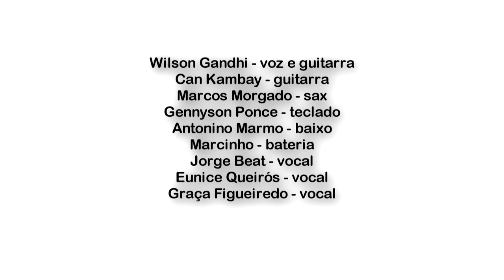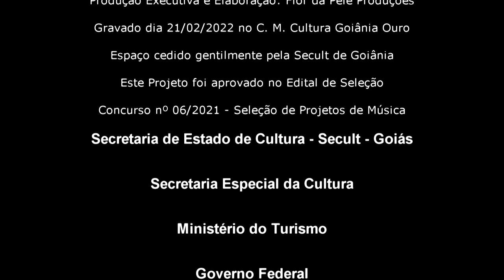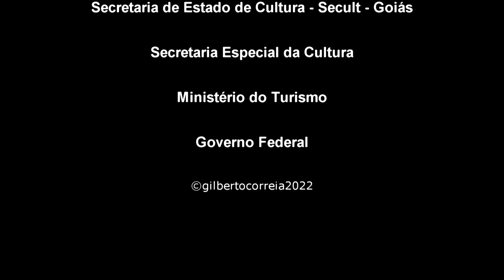Wilson Gandhi Online - Lei Aldir Blanc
Show Wilson Gandhi Online
Wilson Gandhi – voz e guitarra
Músicos: Márcio Moreno (bateria), Can Kambay (guitarra), Gennyson Ponce (teclado), Marcos Morgado (sax), Antonino Marmo (baixo), Eunice Queirós (vocal), Graça Figueiredo (vocal) e Jorge Beat (vocal).
Este projeto foi contemplado pelo Edital de Música da Lei Aldir Blanc através do Concurso nº 06/2021 da Secretaria de Estado de Cultura do Estado de Goiás – Secult-Goiás, Ministério do Turismo, Secretaria Especial de Cultura do Governo Federal.
Gravado ao vivo no dia 21 de fevereiro de 2022, no Centro Municipal de Cultura Goiânia Ouro, Rua 03 com Rua 09, Centro, Goiânia-Goiás. Espaço gentilmente cedido pela Secult-Goiânia.
Direção Executiva e cenário: Raquel Alves; Produção Artística: Brenda Valentim;
Direção de Palco, Assistente de Áudio e Vídeo: Luiz André;
Captação de Vídeo e Foto: Túlio Borgo e Luisa Correia; Captação de Vídeo: João Doido e Patrício; Iluminação: Everson Alcântara (Neném);
Sonorização, Gravação em áudio multipista: Ipê Produções;
Captação de Vídeo e Edição Final: Flor da Pele Produções Artísticas;
Captação de Vídeo e Coordenação de Imagem: Alano Mota;
Coordenação Geral, Elaboração, Direção de Imagem e Áudio: Gilberto Correia.
Mixagem multipista: Wilson Gandhi.

O Show
Wilson Gandhi navega da MPB ao POP/ROCK, com a proposta de roteiro interpretando algumas inéditas e faixas já gravadas e que executaram muito nas rádios de Goiás, destacando a RBC, tocando quase que toda sua obra. Detalhando ainda mais, o show será um mix de obras novas do último CD intitulado de “100% música orgânica e afim”, com obras de outros álbuns lançados ao longo da carreira, algumas já bem conhecidas do público goiano, dentre eles Juventude, O meu nome é Wil o resto é som e O próximo passo.
 Além da promoção e exercício de nossa cultura, essências para registrar nossas atividades e torna-las mais conhecidas do grande público, o show se resume a interpretações, por intermédio dos absolutamente valorosos músicos acompanhantes, bem como do interprete e compositor Wilson, dos argumentos variados que compõe a canções a serem apresentadas. As temáticas são as mais diversas e variadas possíveis, desde a ambiental, a romântica, passando pela política e sociológica, misturando os mais variados ritmos e tendências musicais e estéticos compreendidas por um músico que jamais se deixou encamisar por estereótipos, siglas e dogmas.
 A apresentação refletirá um músico que não é só POP, Rock, Blues, Jazz, baião e etc, mas sim tudo aquilo que traz em sua alma musical de dentro e de fora do Brasil, compreendendo o que latu senso e que a título de facilidades ousa chamar de MPBC.
 O show é parte das ações de difusão do trabalho do músico, que consiste em registro em áudio e vídeo para disponibilização em formato audiovisual, hospedado em plataformas de música, totalmente gratuito por no mínimo um ano, especificamente no Canal oficial da Associação dos Cantores e Compositores do Estado de Goiás, posteriormente também no canal oficial do artistas em publicações por faixa.
O show tem a seguinte formação: Wilson Gandhi (vocal e violão e guitarra), Can Kambay (guitarra), Márcio Moreno (bateria), Marcos Morgado (sax), Antonino Marmo (baixo), Eunice Queirós (vocal), Graça Figueiredo (vocal) e Jorge Beat (vocal e parceria nas canções I Can't Find My Way, Vai Ver, Entre os Homens Sob o Céu e O Meu Nome é Will o Resto é Som), bem além do que foi apresentado quanto inscrito, buscando assim, enriquecer qualitativamente o show.